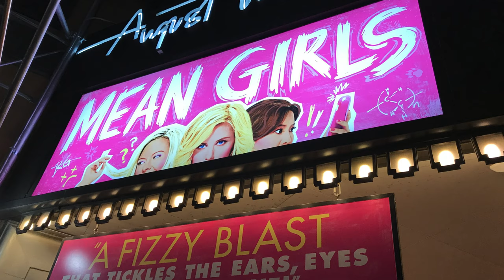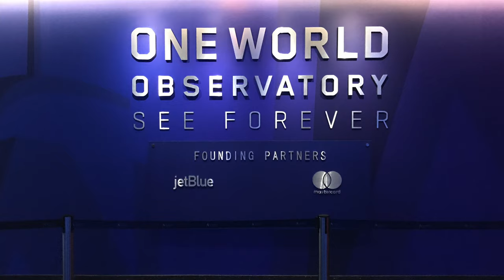Things to do in NYC with Teenagers and Tweens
This video is about the best things to do in NYC with tweens and teens.